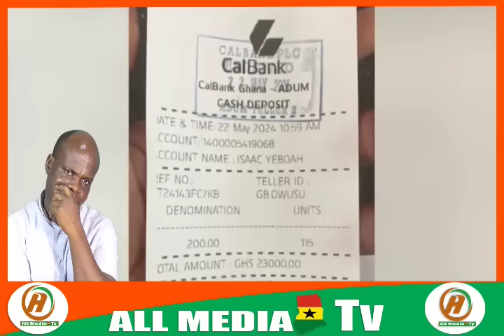Oyerepa afutuo live today 27-6-24 with ante naa on auntie naa tv